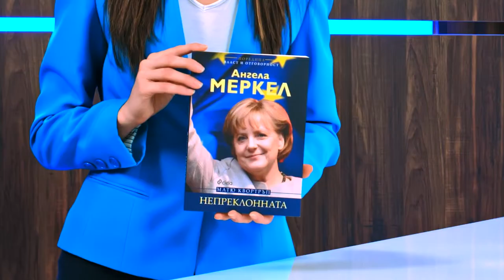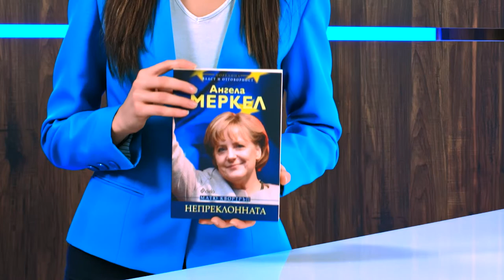Ангела Меркел. Непреклонната - Матю Квортръп - store.bg